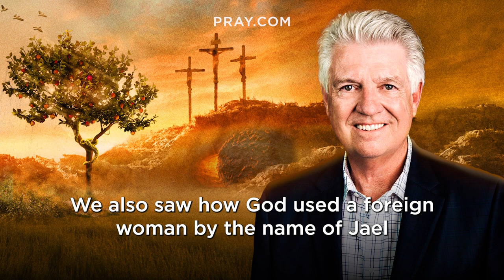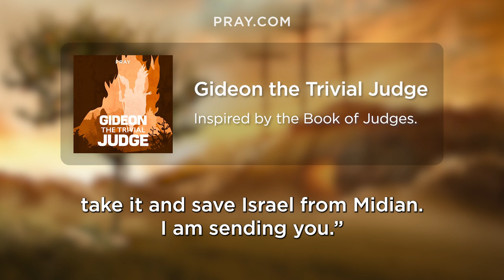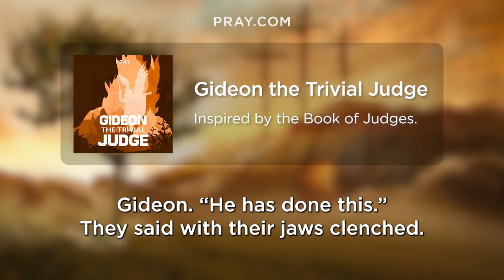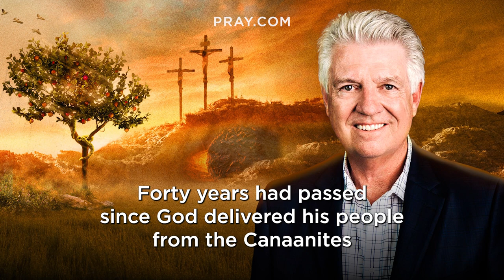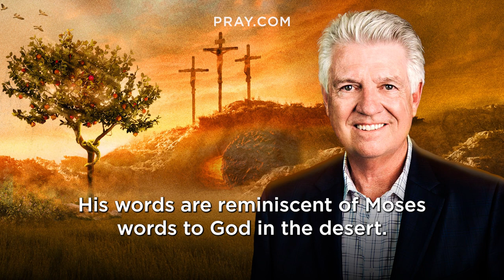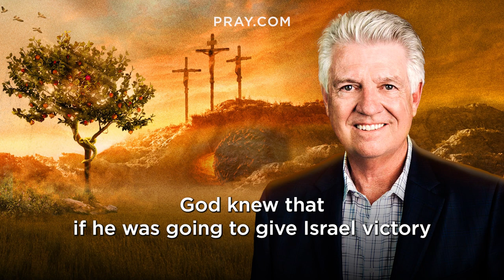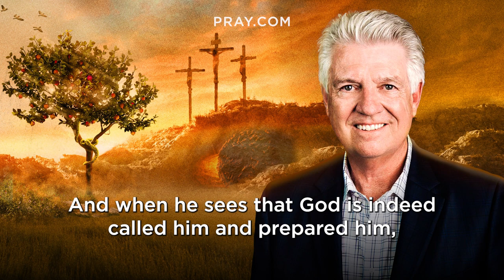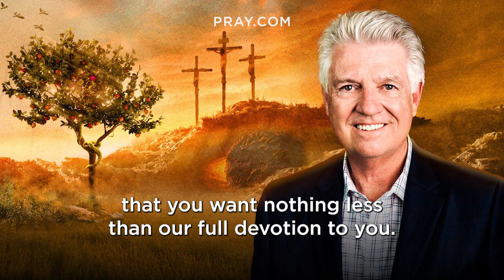62. Gideon the Trivial Judge - The Book of Judges | Bible in a Year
In this Bible Story, Gideon, a cowardly and weak man, finds strength in God. He is filled with enough bravery to summon an army against the Midianite horde and go into battle. This story is inspired by Judges 6. and learn the Bible in a Year.

Israel lived in peace for a time, worshiping God for his rescue of their lives but slowly the worship of idols again invaded their worship and as it did, so did the darkness of oppression. Midianites soon began pillaging and plaguing the Israelites, so much so that they needed to hide their food under tents and in wine presses. In one of these wine presses stood the man who God would use to save Israel, Gideon, a man who teaches us that God can use the weakest and most self-doubting person to accomplish His will and save His people.

0:00 - Bible in a Year
0:05 - Introducing Gideon the Trivial Judge
0:54 - Pastor Jack Graham Introduction
1:59 - The Gideon the Trivial Judge Bible Story
10:54 - Pastor Jack Graham Bible Story Summary

Executive Producers: Steve Gatena & Max Bard
Producer: Ben Gammon
Hosted by: Pastor Jack Graham
Bible Story narration by: Todd Haberkorn